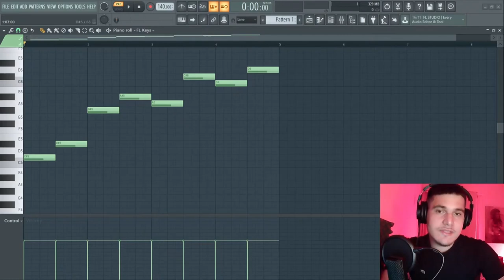ESTE ERRO ESTA DESTRUINDO SUAS MELODIAS